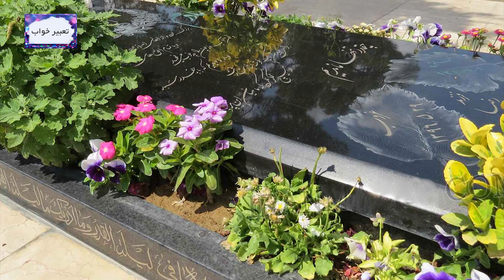تعبیر خواب قبرستان - Dream Interpretation of graveyard @dream.interpretation ​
سلام دوستان به چینل تعبیر خواب خوش آمدین در این چینل تمام خواب های تان را نظر به کتاب های معتبر که توسط دانشمندان اسلام تهیه گردیده است به تعبیر میپردازیم. جهت حمایت از ما ، ویدیو های ما را لایک نموده و با دوستان تان شریک سازید. ناگفته نماد  اگر تعبیر خواب تان در ویدیو ما نبود شما میتوانید که در کمنت خواب تان را بنویسید تا ما تعبیر آنرا به شما ارایه نماییم در ویدیو بعدی.  جهان سپاس.